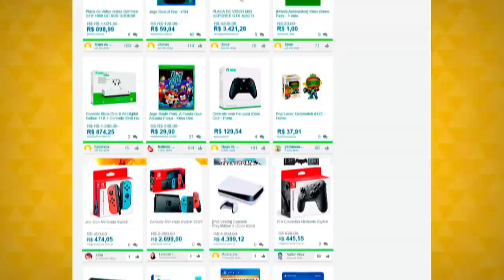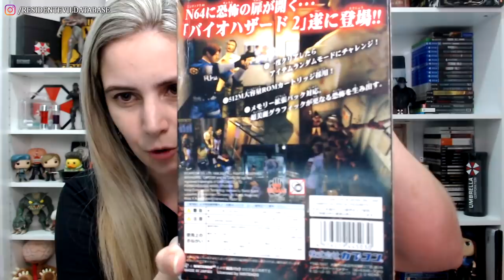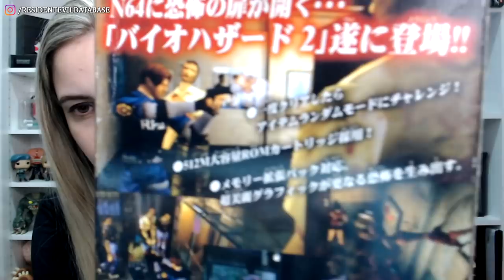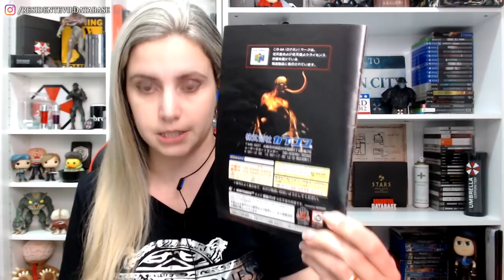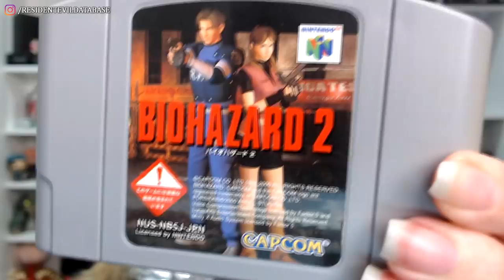COLECIONISMO: Meus Cartuchos de RESIDENT EVIL 2 de N64! 🎮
Em mais um vídeo de colecionismo, os meus favoritos de gravar atualmente, eu mostro as minhas "fitas", meus cartuchos de Resident Evil 2 para Nintendo 64 (N64)! Uma vez eu gravei um vídeo falando que uma fita de RE2 pro 64 era meu sonho de consumo, e hoje eu tenho TRÊS! Confira as versões que eu tenho neste vídeo!

💌 FALE CONOSCO!